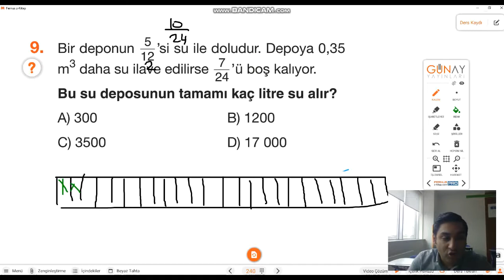01 Haziran 2021 6.Sınıf Matematik Ödevi